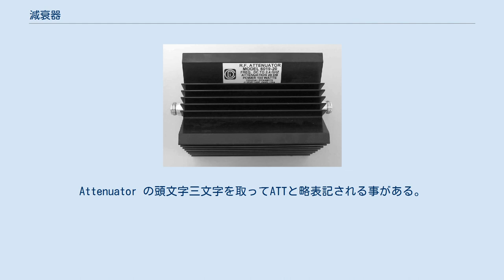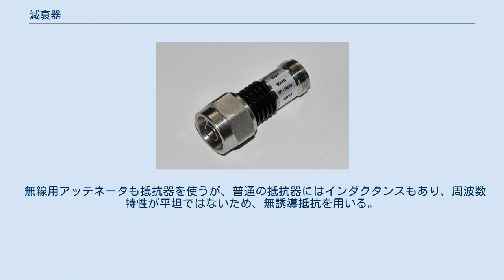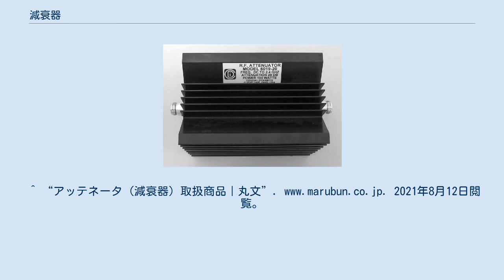減衰器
減衰器（げんすいき）もしくはアッテネータ（英: Attenuator）とは、信号を適切な信号レベル（振幅）に減衰させる回路素子および装置をいう。
減衰量の単位にはデシベル (dB) を用いることが多い。
Attenuator の頭文字三文字を取ってATTと略表記される事がある。
PADと言われることもある。
逆に適切な信号レベルまで増幅するものは、増幅器またはブースターである。
 RF端子の減衰器 100Wの減衰器 抵抗器を複数組み合わせ、分圧・分流により信号レベルを落とす仕組みとなっている。
決められた減衰量を減衰させる事しか出来ないものが多いが、スイッチや、切換えスイッチ機構により減衰器内部の抵抗値を変えて減衰量を設定する事が出来るものも存在する。
また、平衡接続用のものと不平衡接続用のものの区別もある。
 π型不平衡減衰器 π型平衡減衰器 T型不平衡減衰器 T型平衡減衰器 右図に集中定数純抵抗による四種類の減衰器基本回路が示す。
周波数補償を考慮しなければ高周波、低周波ともに同様の回路構造である。
ここに Z1, Z2 は線路インピーダンスである。
アッテネータの基本的な構造としてπ型とT型があるが、二端子対回路としては等価であり相互変換できる。
さらに線路が平衡か不平衡かによって合計4タイプの基本回路がある。
 L, C, R による受動素子のみを用いたアッテネータは線型回路であり相反定理が成り立つので入出力の区別は無いが、右図および以下の説明に対して説明上、左（1側）を入力、右（2側）を出力と称する。
 アッテネータにおいて「対称」(symmetry) という用語がしばしば使用されるが注意する必要がある。
右図において左右の線対称性、すなわち入出力インピーダンスと平衡性が等しいことを指して「対称」といい、上下の線対称性、すなわち平衡型である場合は対称という用語ではなく「平衡」(balanced) という用語を用いる。
 一般に、平衡型ネットワークでは Rs=Rt, Rs1=Rt1, Rs2=Rt2 である。
また、線路インピーダンスが一定すなわち入力インピーダンス Z1 と出力インピーダンス Z2 が等しい場合には、回路も対称、すなわち Rs1=Rs2, Rt1=Rt2, Rp1=Rp2 である。
これらの拘束条件を外すとアッテネータで減衰と平衡–不平衡あるいはインピーダンス変換を同時に行うことができる。
 減衰器には信号の減衰は勿論、その他にも様々な用途がある。
 オーディオ用減衰器は、前段の装置の出力信号が次段の装置の許容最大入力値よりも大きい場合に、信号を許容値まで減衰させるために用いられる。
一般に以下のような減衰量を得る事が出来る減衰器が市販されており、この中から減衰させたい量を選んで使用することができる。
また複数の減衰器を接続させても同等の結果を得る事ができる（例：50 dB = 40 dB + 10 dB）。
 また、マルチチャンネル構成のスピーカーにおいて、各帯域のスピーカーの能率の違いのバランスを取るためにも用いられる。
 アッテネータを受信機に使用した場合、受信した信号を適切な信号レベルにする事が出来る。
受信機は、電界強度が弱すぎると正常に受信する事が出来ないが、逆に電界強度が強すぎても正常に受信する事が出来ない。
そこで強電界において電波を受信したとき、アッテネータを使い、受信した信号を適正な信号レベルに落とす事が出来る。
 無線用アッテネータも抵抗器を使うが、普通の抵抗器にはインダクタンスもあり、周波数特性が平坦ではないため、無誘導抵抗を用いる。
1–20 dB のものが市販されている。
^ “オリックス・レンテック | アッテネータとその使い方 - 計測器・測定器玉手箱 | ORIX Rentec Corporation”. 2021年8月12日閲覧。
^ “アッテネータ (減衰器) 取扱商品｜丸文”. 2021年8月12日閲覧。